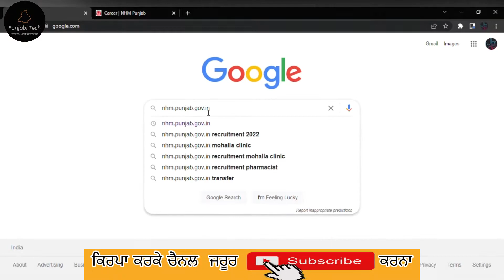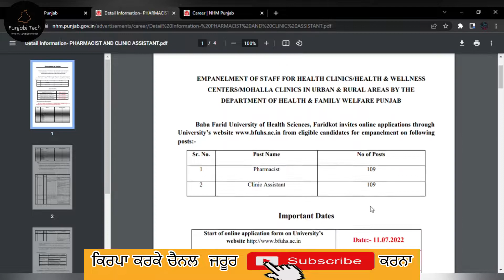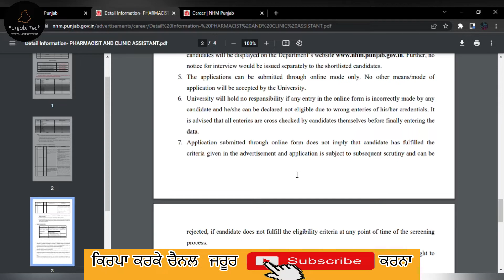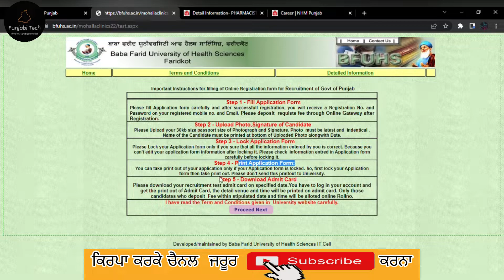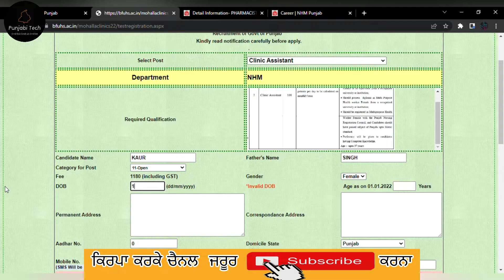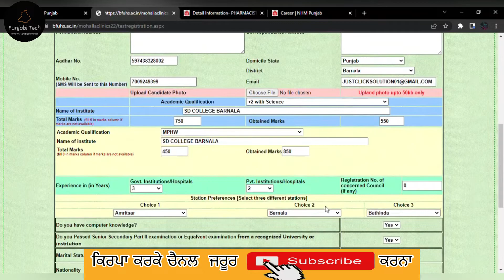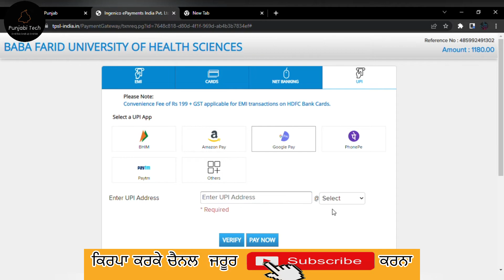mohalla clinic job vacancy 2022 How to fill form for mohalla clinic Punjab government job 2022